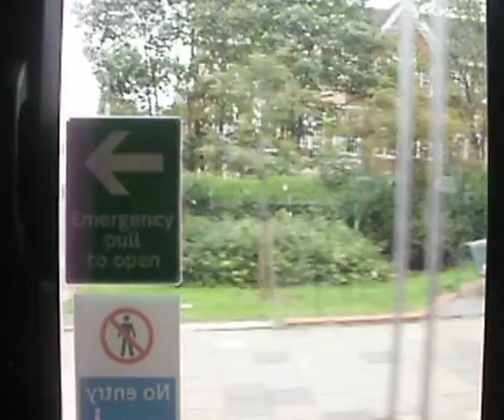lil Rick - Go Down - Dimensions Entertainment @ Nottinghill Carnival 2010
*** NO COYPYRIGHT INFRINGEMENT INTENDED, FOR CREATIVE PURPOSES ONLY ***
Dimensions Entertainment @ Nottinghill Carnival 2010 our best bits of the carnival dancing to Lil rick's 'Go Dung'